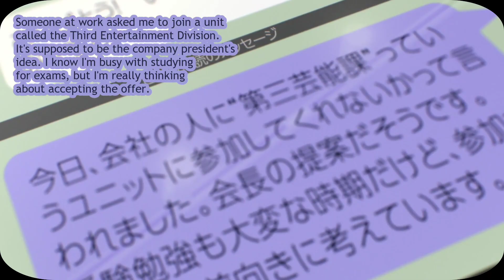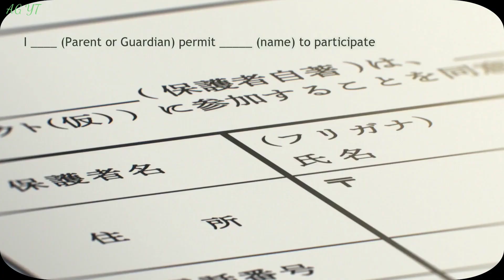the email protected cinderella girls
DEVICE:-  PLAY STATION 5
PLAY STATION 4, Mobile : Asus Rog 3